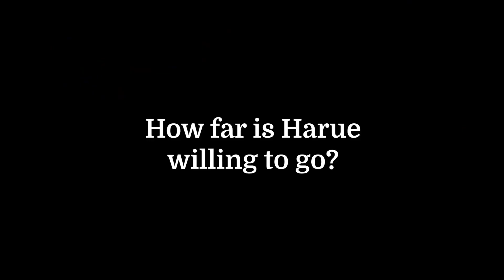PARANORMASIGHT: The Seven Mysteries of Honjo | Harue and Richter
There's nothing that a mother wouldn't do for her son.
Not even bring him back from the dead.
How far will Harue and Richter's blazing passion take them?